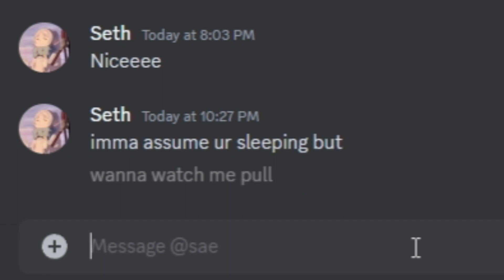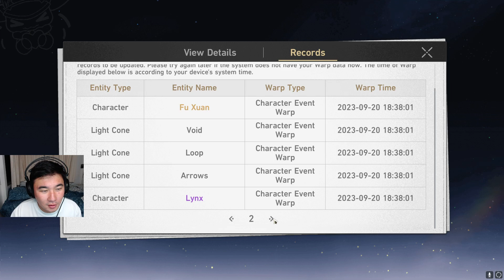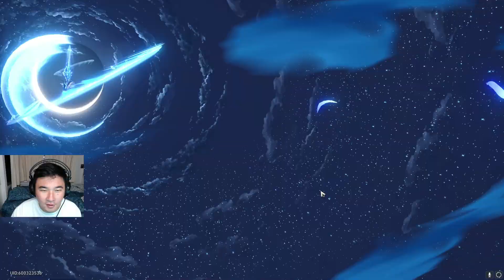MY JINGLIU LUCK IS INSANE (Honkai: Star Rail Jingliu Banner Pulls & MOC 10 Clear)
Today marks the day that every human who plays Honkai Star Rail has been waiting for. Jingliu is finally now available in game.

mihoyo just released a new game titled Honkai: Star Rail, based off the previous game Honkai Impact 3rd. I'm really excited to play this new game, but I fear that it is going to be another gacha game where I have to sink money into to get characters that I want.